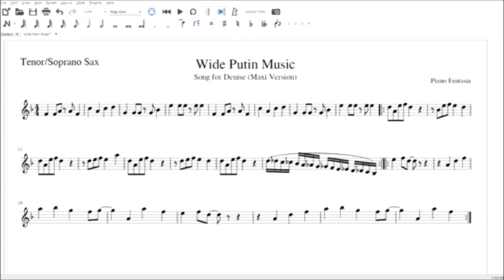Wide Putin Song (Song for Denise) Tenor/Soprano Sax Sheet Music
he really do be a wide boi
If you want the PDF's for this, or any other piece I have on my channel, send me an email saying what piece and for what instrument, even recorder, and I'll send it to you!